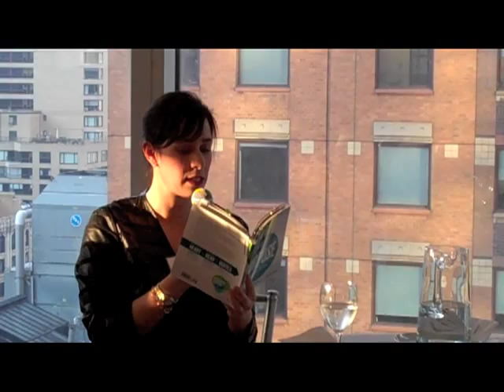Work on Purpose with Lara Galinsky & Mark Hanis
"Work on Purpose" author Lara Galinsky interviews 2006 Echoing Green Fellow and president of Genocide Intervention Network Mark Hanis.